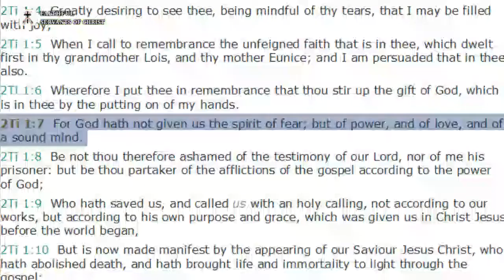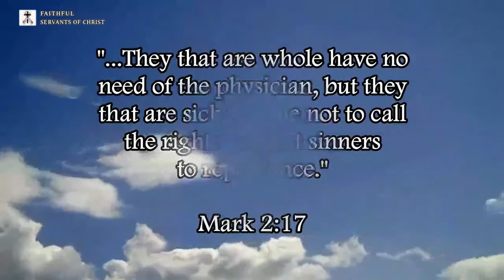Post-Trib Heresy Brings A Spirit Of Fear